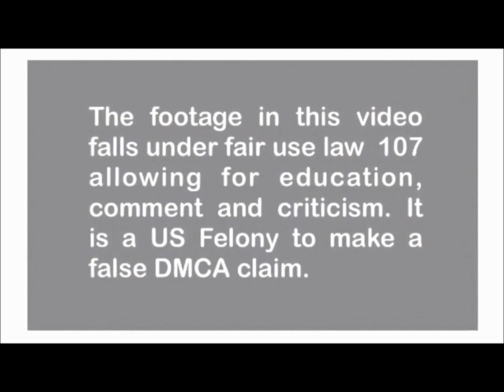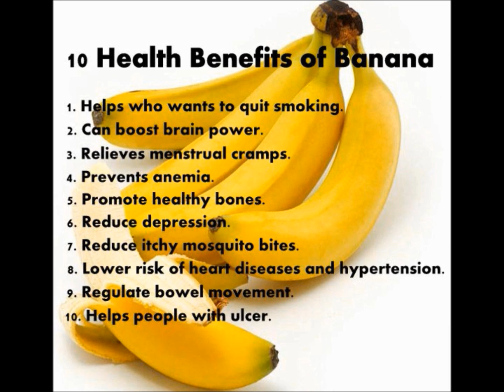VLOG #299: Low Carb High Fat Banting WHAT HAPPENS LONG TERM